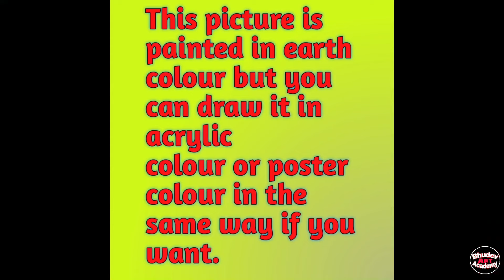Beautiful Village Landscape Scenery Painting| Indian Village Scenery Painting With EarthWatercolor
Beautiful Village Landscape Scenery Painting Tutorial|Indian Village Scenery Painting With Earthwatercolor